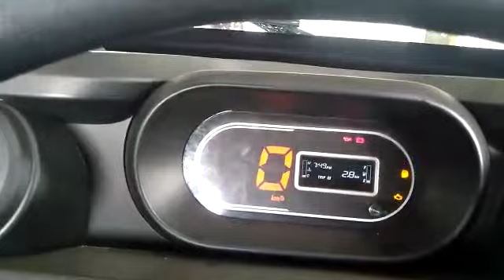TataTata intra v30🔥 BS 6🔥| mini truck🔥 2020